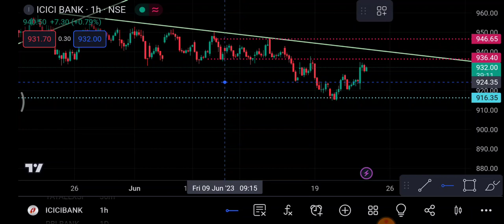ICICI Bank Share 23 June | ICICI Bank Share latest news News | ICICI Bank Share price today news